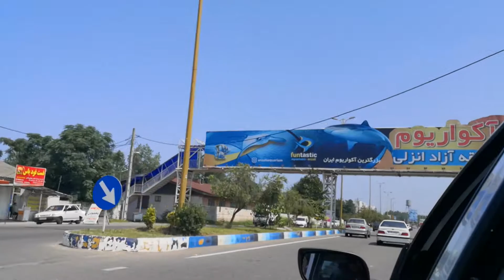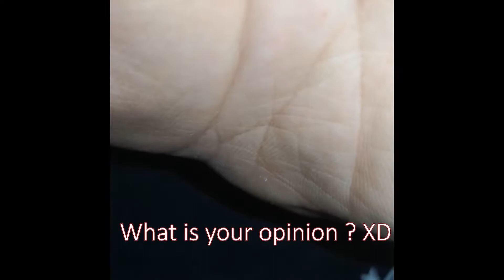How north part of Iran looks like?